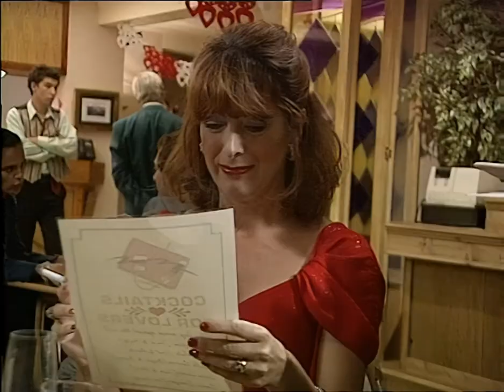Upscaled Alan Partridge - s1 Unused Scenes [memovids][U]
Another channel who we don't like to talk about did this in 720p last year. Here it is in 1080p.